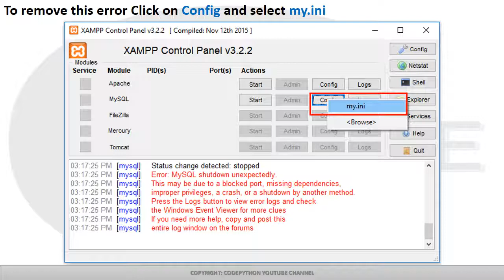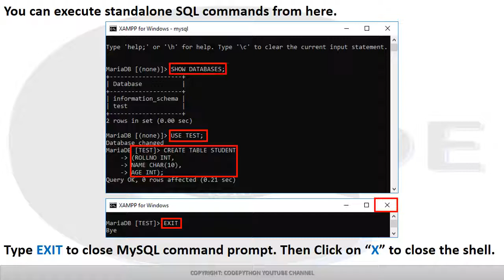How to Fix MySQL error and Run MySQL Command Prompt in XAMPP (5.6.3)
You can download XAMPP 5.6.3 from the link given in description.